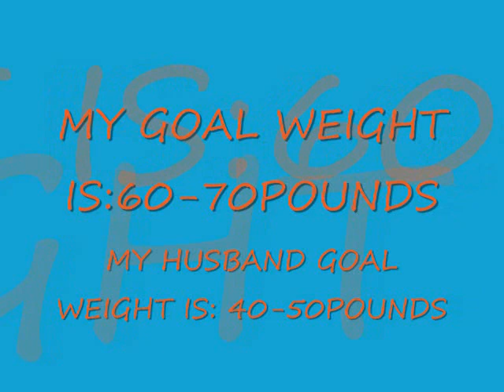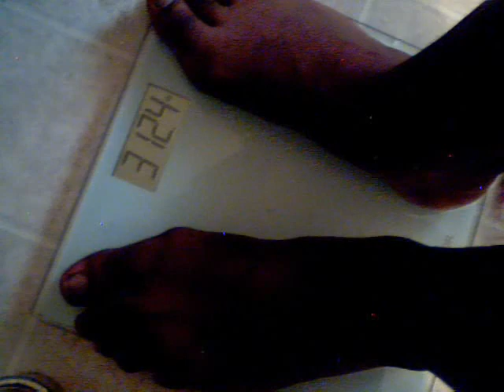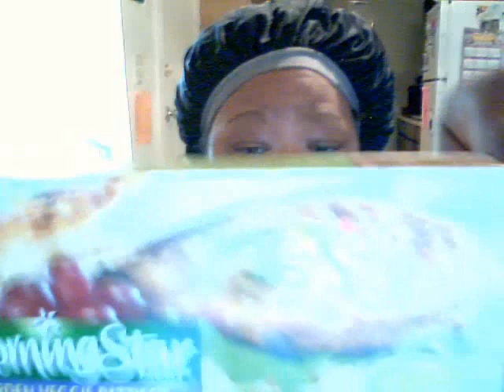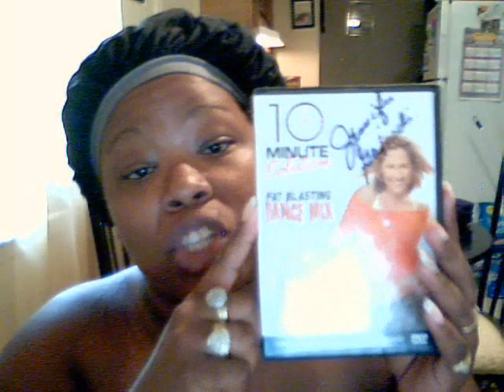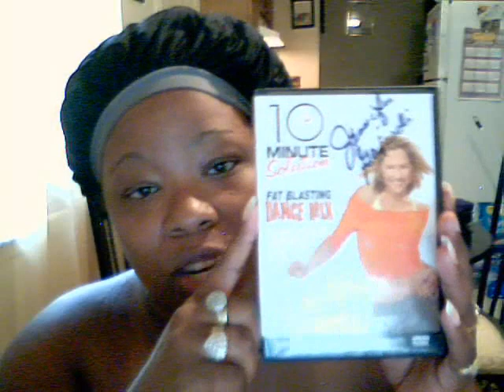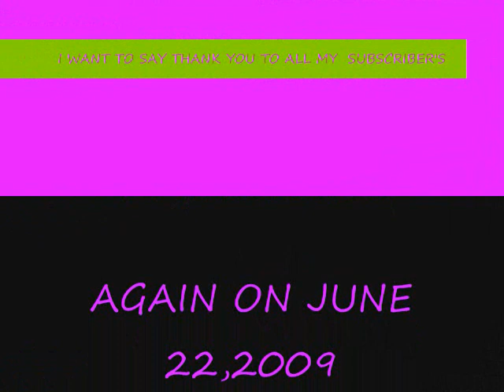WEIGHT LOSS CHALLENGE(Weigh in#2)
I loss 7pounds-220.8 & My Husband loss 8pounds-312.4 next week on june 22,2009 so be looking out for that.